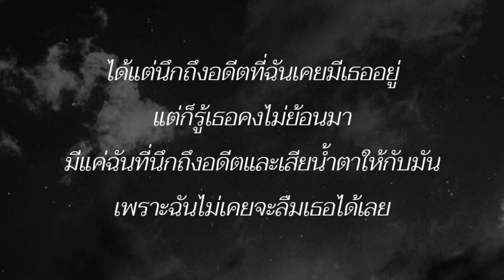ได้แต่นึกถึง - Only Monday (เนื้อเพลง)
ได้แต่นึกถึง - Only Monday

ดูแววตาก็รู้เธอมีอะไร
แต่ฉันคงไม่อ่านใจเธอได้เหมือนเดิม
เป็นแววตาที่ฉันเคยสัมผัส
แต่ฉันคงไม่อาจทำให้มันเป็นเหมือนเดิม

เราทั้งสองจากกันเมื่อวันที่ต้องลา
เมื่อชีวิตเดินมาถึงปลายทางสุดท้าย
ต่างคนต่างเสียใจเมื่อเราต้องไกลกัน
จากวันนั้น วันนี้ฉันยังไม่อาจลืม

ได้แต่นึกถึงอดีตที่ฉันเคยมีเธออยู่
แต่ก็รู้เธอคงไม่ย้อนมา
มีแค่ฉันที่นึกถึงอดีตและเสียน้ำตาให้กับมัน
เพราะฉันไม่เคยจะลืมมันได้เลย

เมื่อวันเวลาเปลี่ยนผันฉันต้องเข้าใจ
ว่าฉันคงไม่กลับไปเป็นดังเหมือนเดิม
มันทำให้เราเรียนรู้ในการเริ่มใหม่
และการที่ต้องเสียใจที่ต้องลืมเธอ

จากวันนั้นวันนี้ฉันยังไม่อาจลืม

แต่ก็รู้

เพราะฉันไม่เคยจะลืมเธอได้เลย